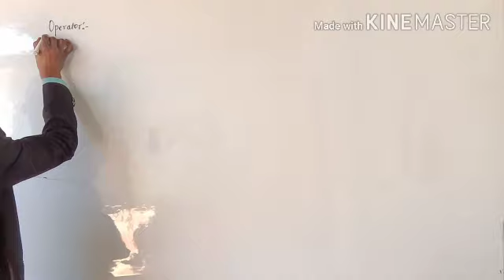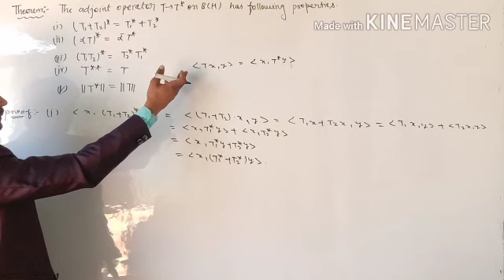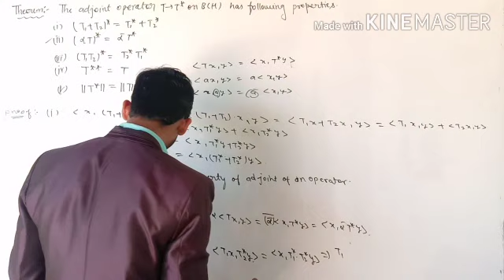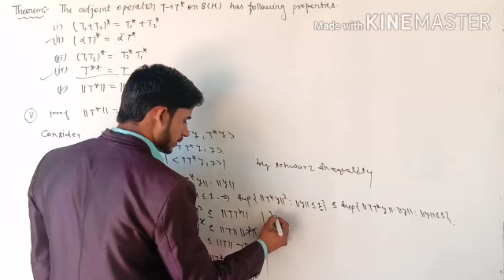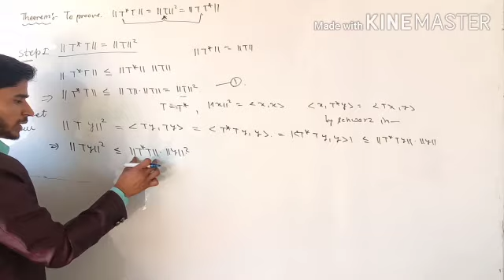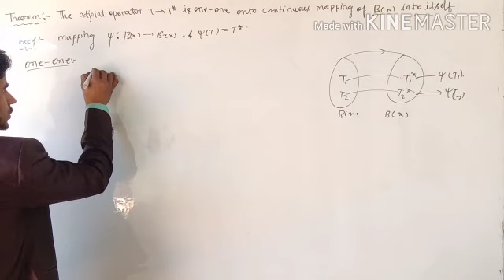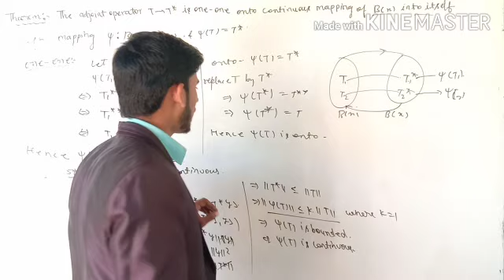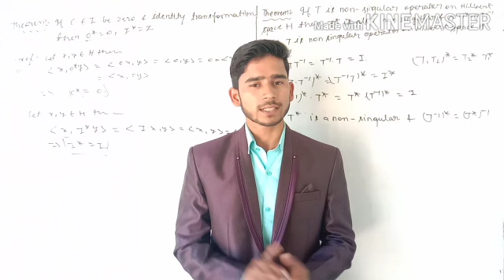Adjoint of an operator in Hilbert space in functional analysis/msc /by himanshu singh